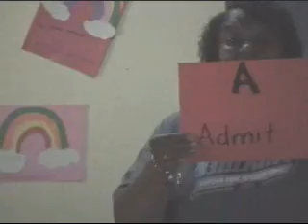Bible Story of Daniel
A VBS Lesson about the story of Daniel